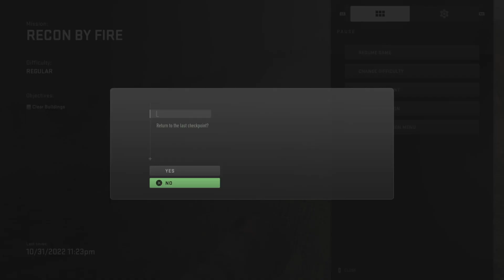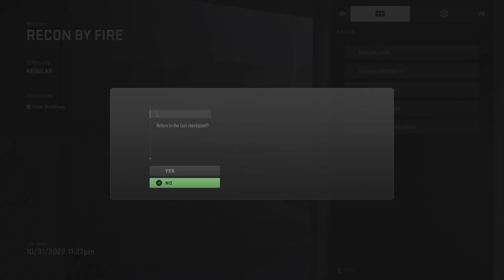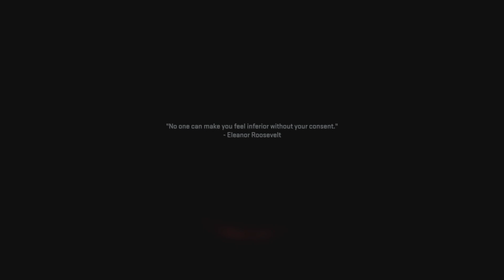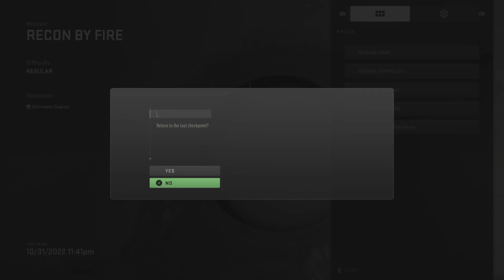COD Modern Warfare 2022 | Part 4 | Fishery